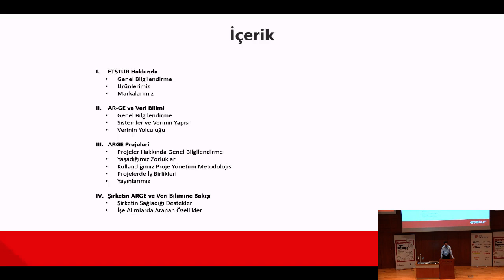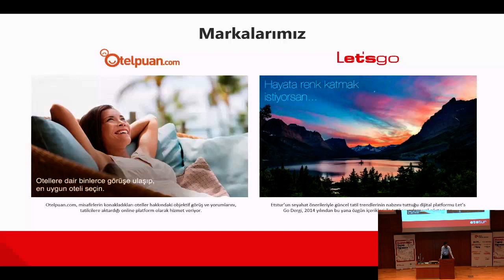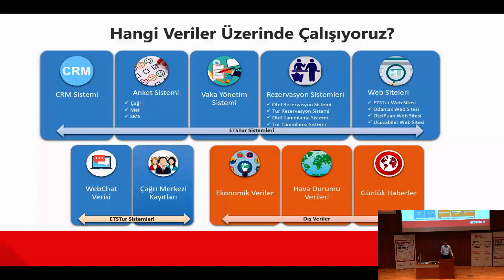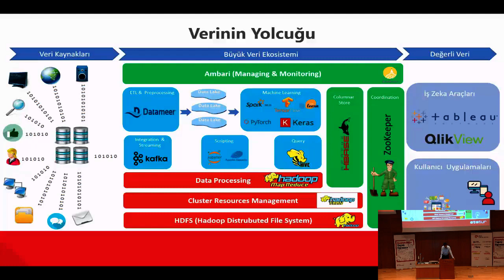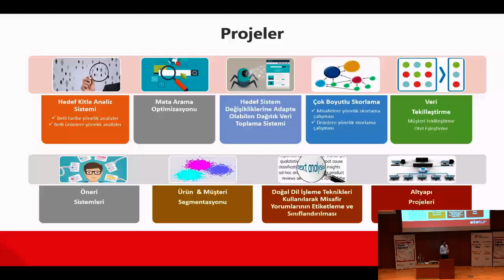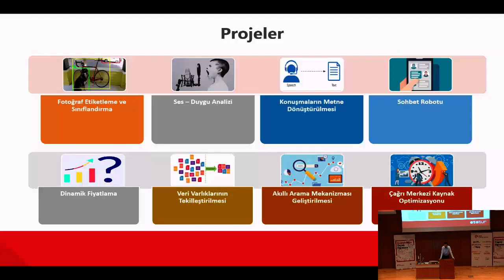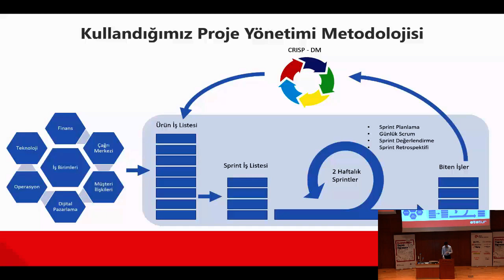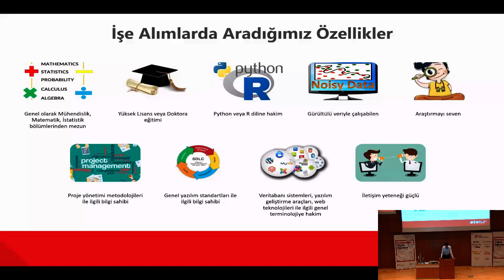Etstur'da yapay öğrenme - Eyüp Erkan Özbek